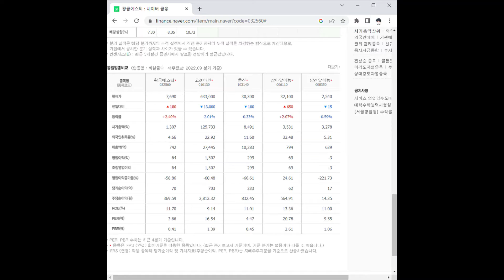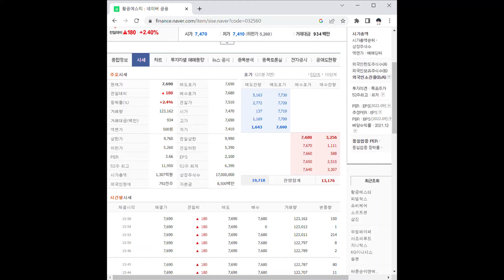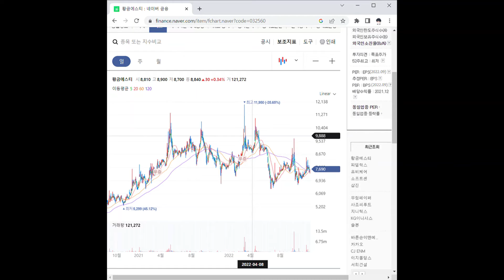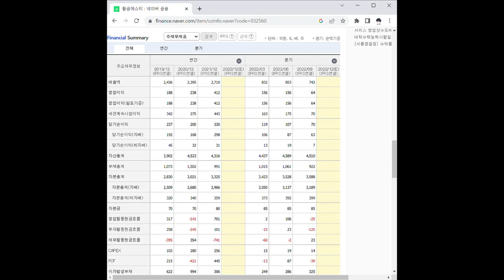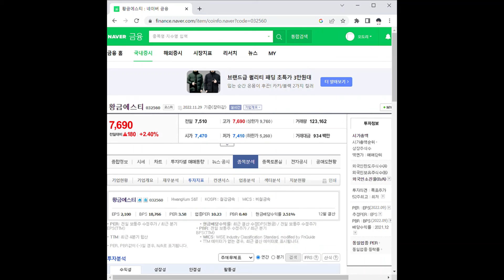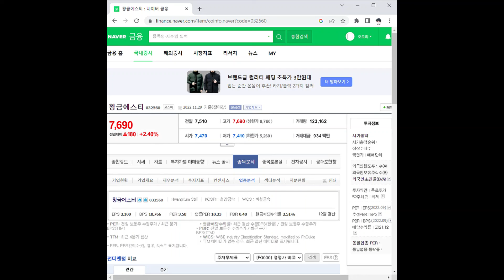황금에스티 주가 전망 및 차트 분석